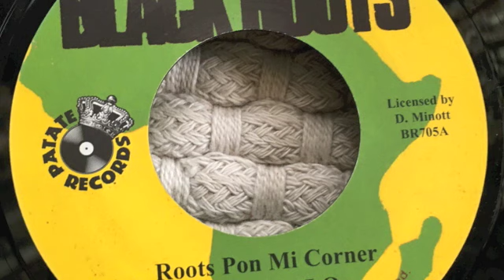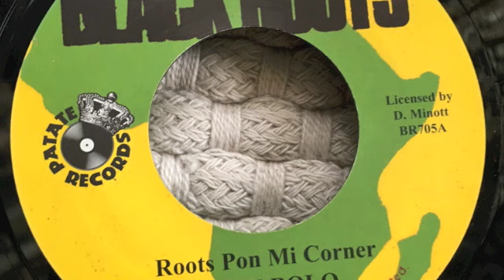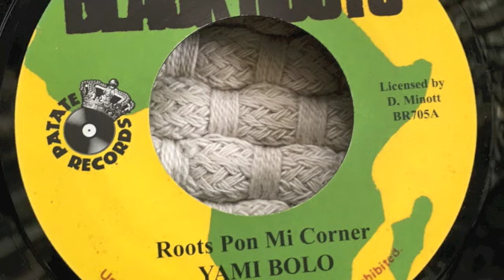Yami Bolo - Roots Pon Mi Corner + Version - Black Roots \ Patate Records